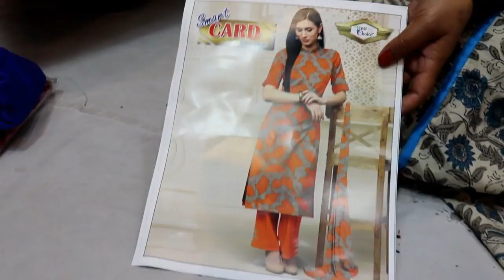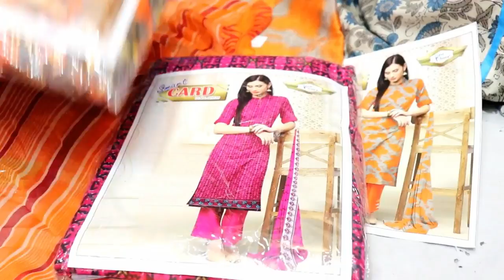लुधियाना स्पेशल पंजाबी सूट ! LADIES SUIT WHOLESALE MARKET ! COTTON CHANDERI SILK ...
. MARKET WORLD
... MARKET WORLD !!